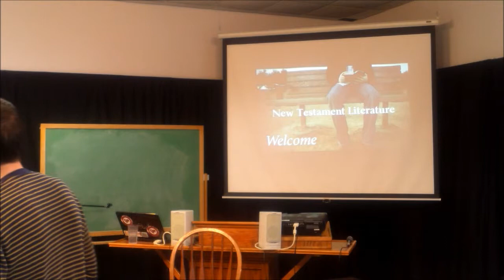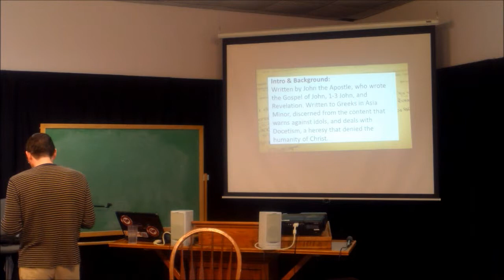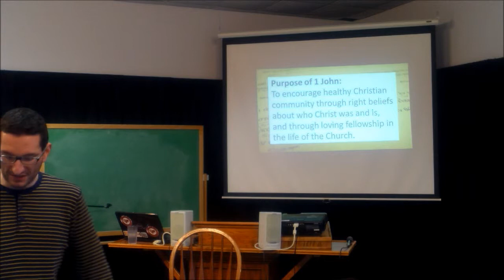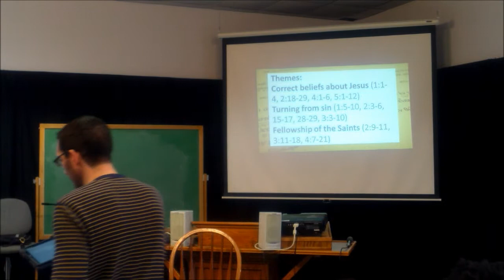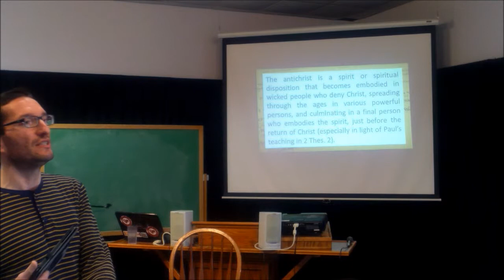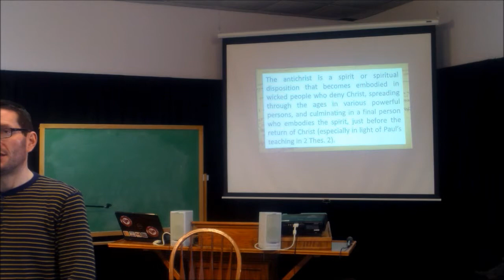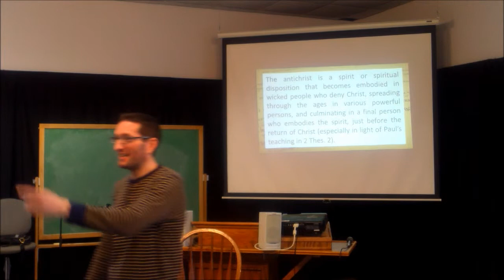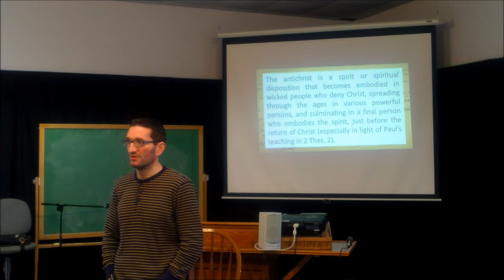New Testament Literature 2015 - Session 33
This session introduces 1 John, with 1. Authorship and Overview of Themes, 2. John's Eyewitness Testimony of Christ, 3. John and the Antichrist. *This video contains part of a session from the New Testament Literature course at Elim Bible Institute and College in Lima, NY.